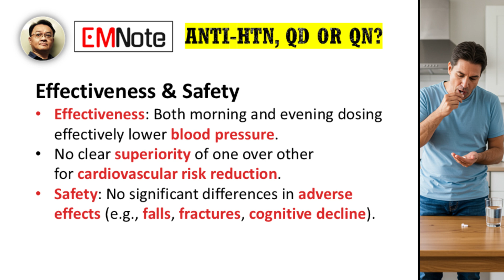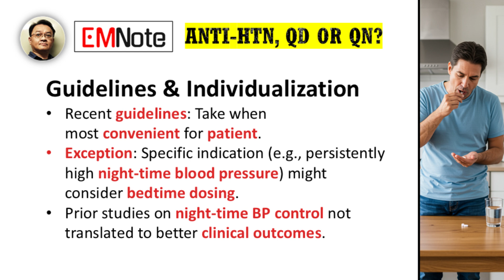The best time to take a once daily hypertension medication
For once-daily antihypertensive medications, recent high-quality evidence, including the large TIME trial and various meta-analyses, shows no significant difference in major health outcomes between morning and evening dosing. This means that the incidence of heart attack, stroke, cardiovascular events, and all-cause mortality remains consistent regardless of the dosing time.

Both morning and evening administration are equally effective at lowering blood pressure and reducing cardiovascular risk. Furthermore, there are no significant differences in adverse effects such like falls or cognitive decline.

Current guidelines emphasize patient convenience as the primary factor for dosing time, aiming to improve adherence. While some earlier studies suggested benefits for night-time blood pressure control with evening dosing, these findings haven't translated into improved clinical outcomes and are generally not a primary concern unless there's a specific indication like persistently high night-time blood pressure. In essence, for most patients, the optimal time to take their medication is simply when it's easiest for them to remember.